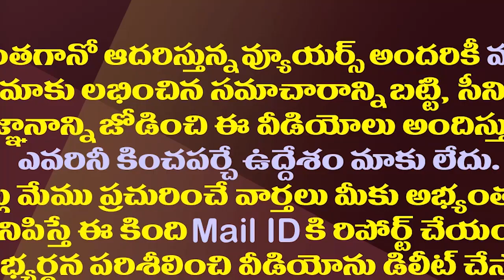కుప్పంలో పడాలి తొలి వికెట్..వైసీపీ సాంగ్ అదిరిపోయిందిగా| YSRCP New Song With The Slogan Why Not 175